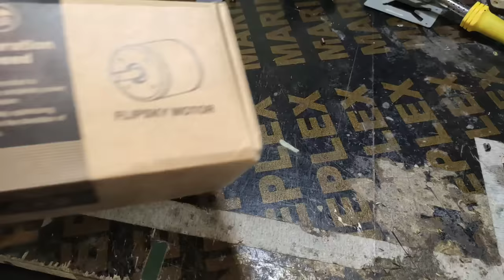12v dual tire dual motor electric go kart from bicycle part and Flipsky motor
it's only 12v battery but it can reach 28kph what if I used higher voltage (48v) 🤔